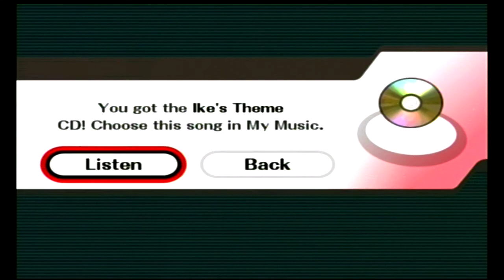Episode 16: A Machine With Regret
Do machines live? do they feel? in the final moments of many of these R.O.B.s, a moment of silence is taken as they know their end fate, but the Ancient Minister has to endure each one of its underlings being taken by the voids, is there a sense of regret maybe emerging from whoever this is?